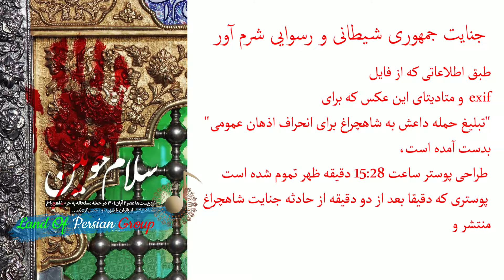جنایت جمهوری شیطانی و رسوایی شرم آور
طبق اطلاعاتی که از فایل
 exif و متادیتای این عکس که برای
"تبلیغ حمله داعش به شاهچراغ برای انحراف اذهان عمومی"
بدست آمده است،
 طراحی پوستر ساعت 15:28 دقیقه ظهر تموم شده است
 پوستری که دقیقا بعد از دو دقیقه از حادثه جنایت شاهچراغ
منتشر و رونمایی شد!
در ادامه ویدیو فایل را باهم می بینیم